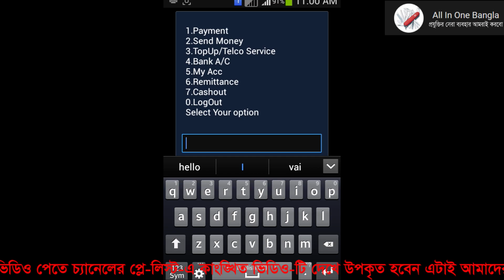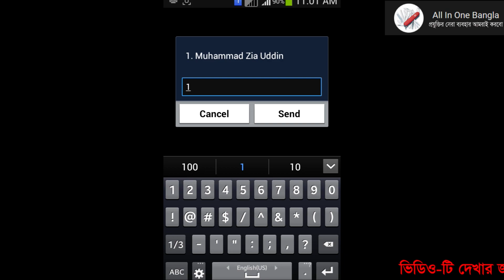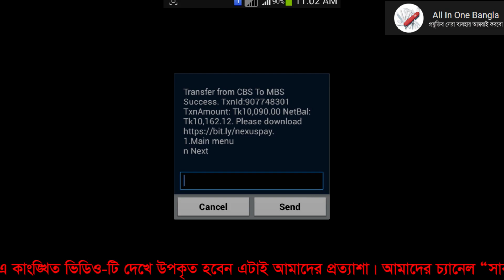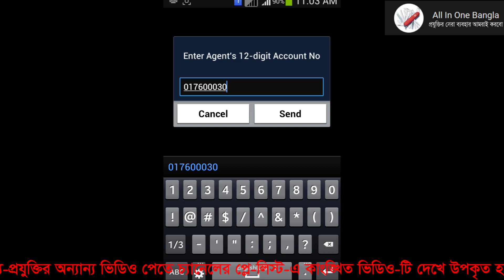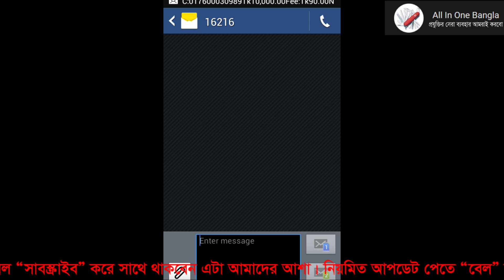ডাচ-বাংলা একাউন্ট থেকে রকেটে টাকা ট্রান্সফার করুন ফ্রি DBBL account to rocket account fund transfer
বাংলাদেশের 31 টি ব্যাংকের ইন্টারনেট ব্যাংকিং ব্যবহার করতে পারবেন একটি মাত্র অ্যাপস থেকে, অ্যাপস টি প্লে স্টোর থেকে ডাউনলোড করতে লিংকে ক্লিক করুন
আপনার যদি মোবাইল ব্যাংকিং অ্যাকাউন্ট থাকে তাহলে সেই একাউন্টে টাকাটা আপনার মোবাইলে আনতে কোন ধরনের সার্ভিস চার্জ ছাড়াই।
এবং আপনার মোবাইল ব্যাংকিং একাউন্ট যদি এটিএম ফ্রী প্রডাক্ট হয়ে থাকে তাহলে ক্যাশ আউট করতে পারছেন বিনে পয়সায় এবং ক্যাশ আউট করলে 9 টাকা সার্ভিস চার্জ কাটবে প্রতি হাজারে, তাহলে আপনার মোবাইল ব্যাংকিং ব্যবহারে সাশ্রয় হবে।